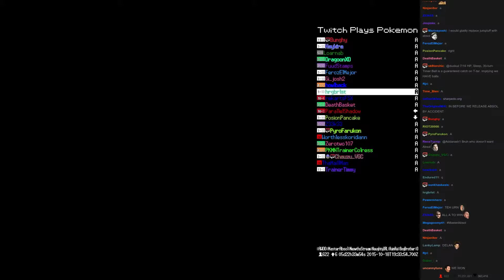TPP Colosseum - Using Master Ball to catch Absol